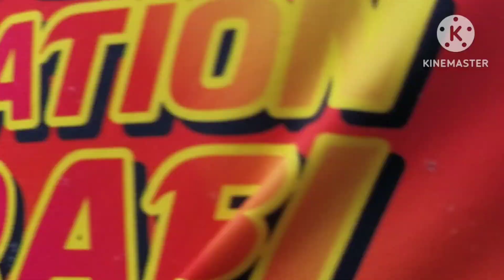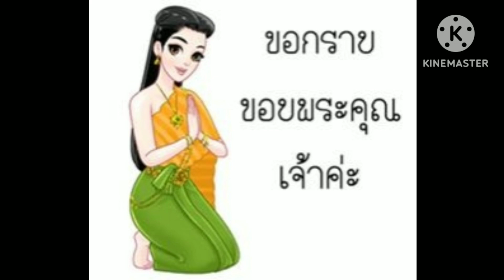Ep.363 การแข่งขันฟุตบอลหญิงบ้านควนต่อชิงชนะเลิศบ้านนาวง บ้านควนต่อชนะ1:0/รฐาค่ะ🇹🇭 channel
การแข่งขันฟุตบอลหญิงบ้านควนต่อชิงชนะเลิศบ้านนาวง บ้านควนต่อชนะ 1:0